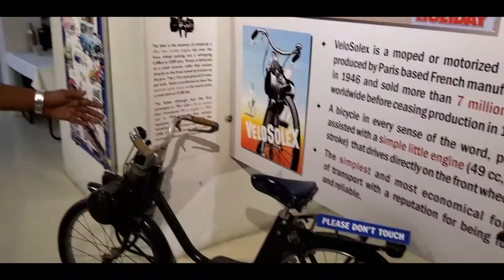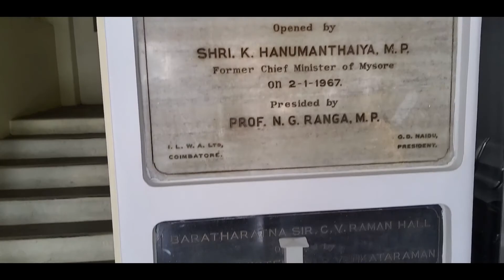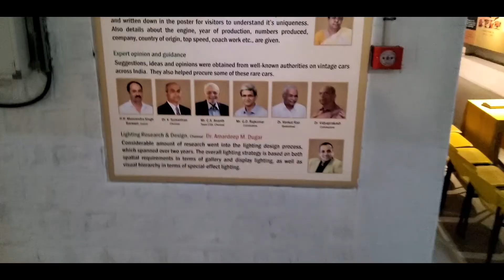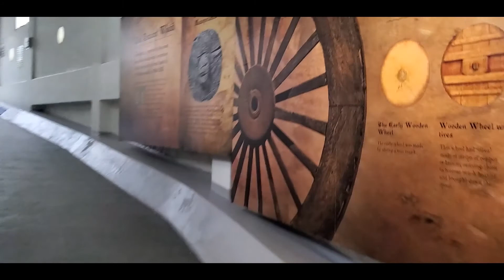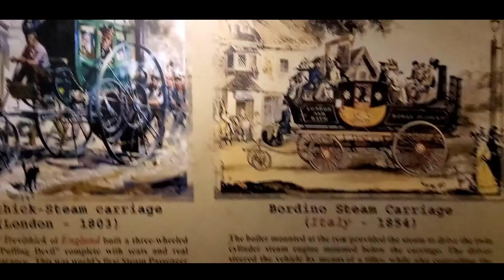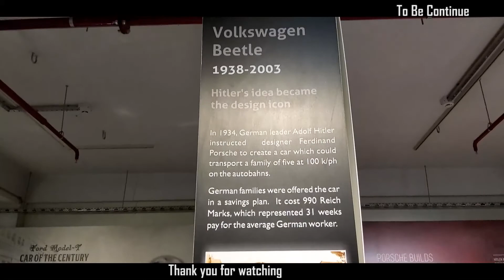ஜி. டி.நாயுடு Museum in Coimbatore Vlog Part - 1 | G D Naidu | SPK PREM VLOG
Sri G D Naidu, an eminent industrialist and philanthropist of Coimbatore, South India, had a great passion for the automobile. He visited several countries during his life time and was fascinated by the workmanship and engineering capabilities of Germany. He was specifically in admiration of the workmanship in Rolls Royce 20 car, after visiting the factory in United Kingdom. He felt that the students in his automobile institute must look at the engine, the differential gear box etc, where they did not use gaskets as in other cars, but blue matched them by hand scrapping. This at that time led to the achievement of heights precision and workmanship. He took classes and often had to bend down under the chassis to show the students about how many bolts were used with a specific torque to eliminate gasket.

In late 1960, he stripped the original body of the beautiful Rolls Royce and his explanation was that due to old age he found it difficult to bend down each time to explain to the students. Now the whole mechanism can be clearly seen from the top. His passion didn’t end with this. He started collecting unique cars which had a history of its own and was in some way an engineering marvel, Sri Naidu’s son GD Gopal continued his father’s hobby by not just adding to the collection, but maintaining most of the cars in motorable condition and initiated the setup of Car Museum and put it all together as a museum for the general public on 27thApril 2015.

The main objective of the museum is that the students and general public, who see these cars, should also learn about technology behind it and the person responsible for such innovations, either in design or engineering or in workmanship etc. and this museum tries to give as much information as in necessary, to highlight the men behind the marvels. It is the desire of Sri G D Naidu that students should get inspired by these examples and he started thinking that if in the late 18th century people could create such wonders even without much facility and technology advancement why can’t they think of such revolutionary ideas?

GD Naidu Museum is dedicated to these innovative personalities who besides their lack of education or wealth were able to contribute to the growth of the automobile industry.